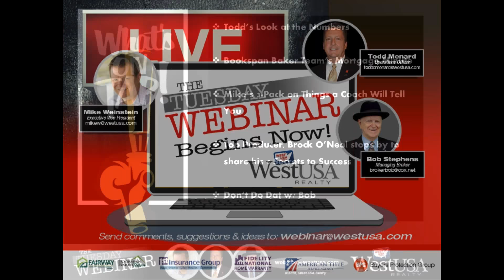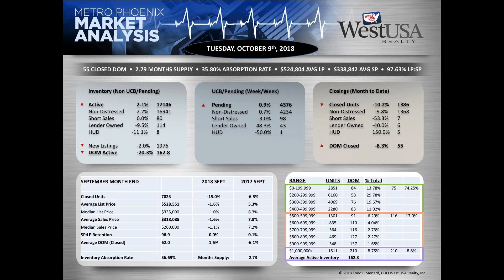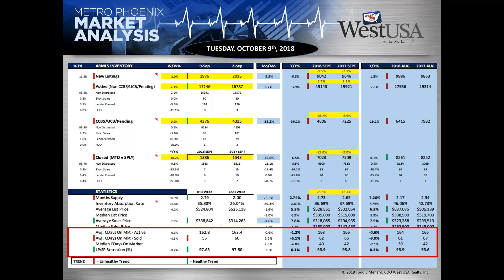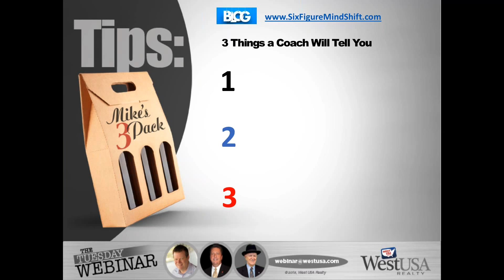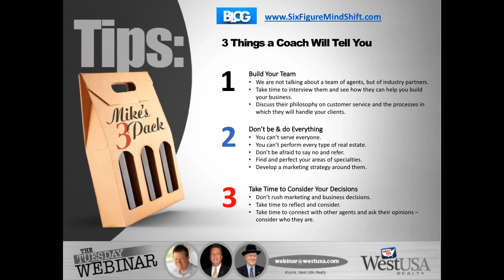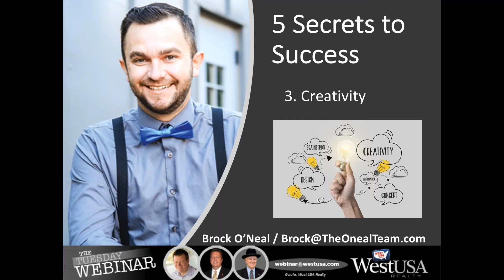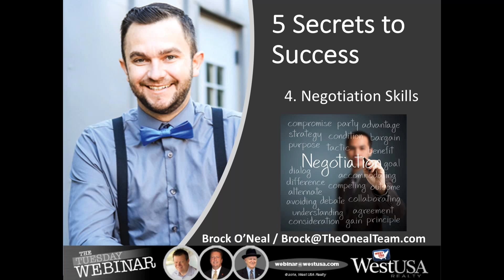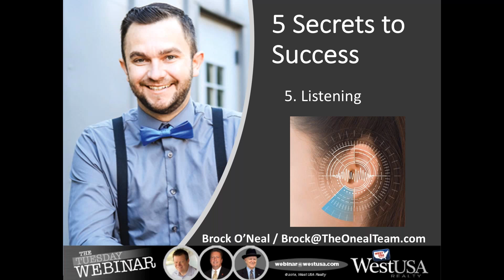West USA Realty - Tuesday Morning Webinar October 9th, 2018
How did he do that?! Join us this Tuesday at 10 AM as Top Producer, Brock O'Neal, stops by to give us his 5 secrets to success. Also, Mike will share three things a coach will tell you & Todd gives you the numbers.